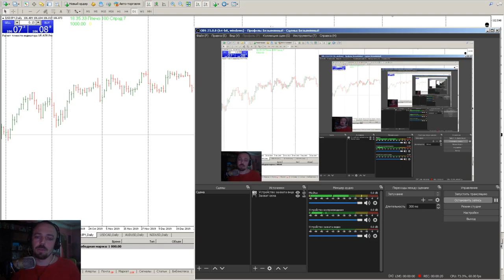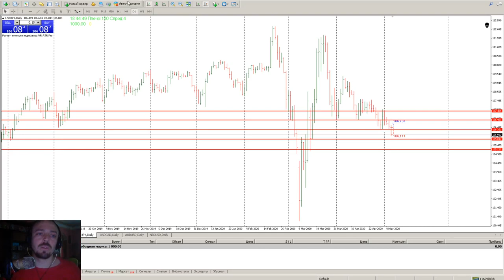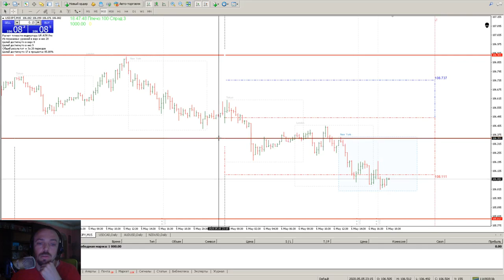Дневник трейдера №1 USD JPY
Это мой дневник трейдера, здесь я буду показывать как я учусь торговать для анализа сделок и исправления ошибок в дальнейшем!